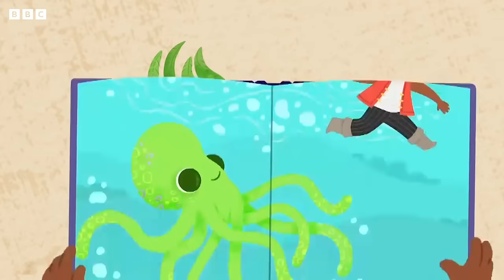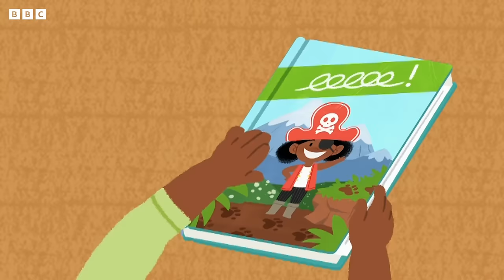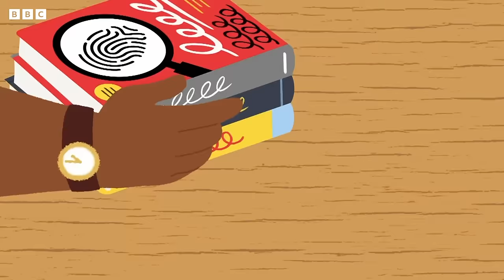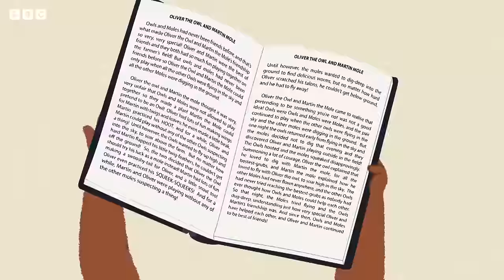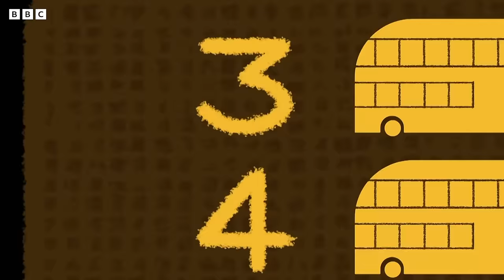Gran Gran Saves the Day | 20+ Minutes | JoJo and Gran Gran Official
Gran Gran always has wonderful ideas that save the day!